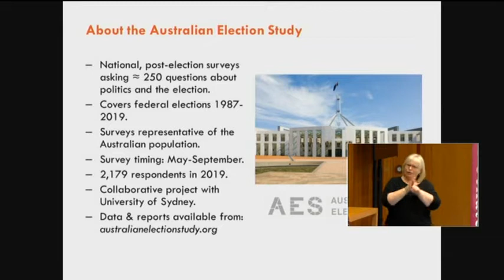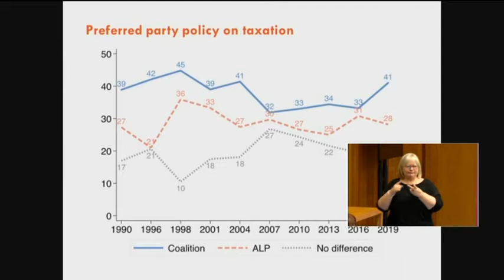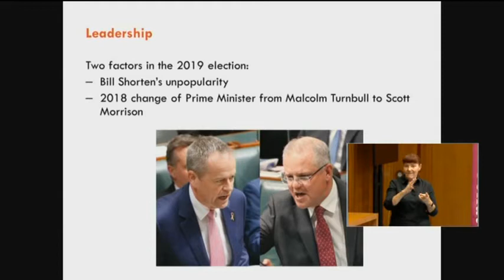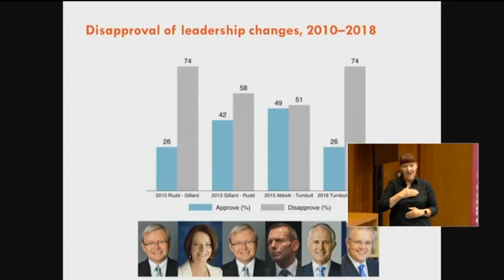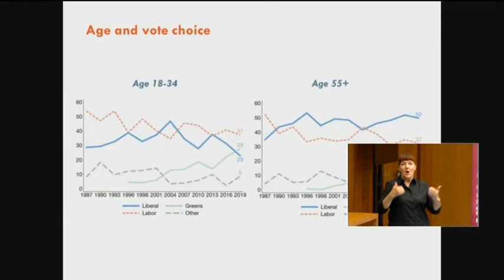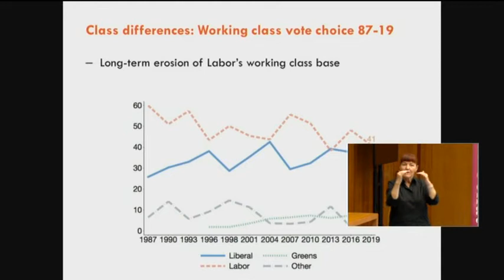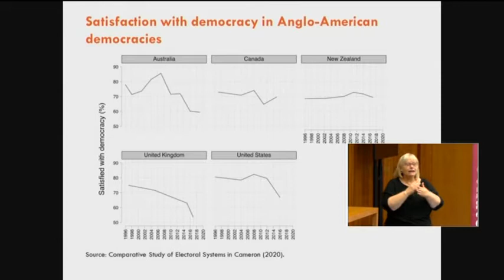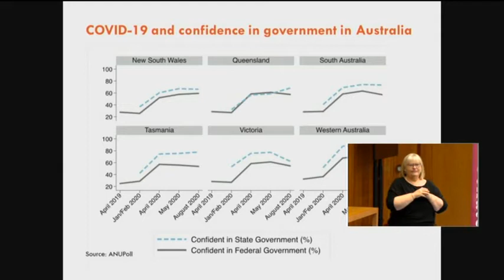Senate Occasional Lecture - Dr Sarah Cameron & Professor Ian McAllister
Senate Occasional Lecture - Dr Sarah Cameron & Professor Ian McAllister, "Australian Political Opinion: From the 2019 election to COVID-19" (12/02/2021)